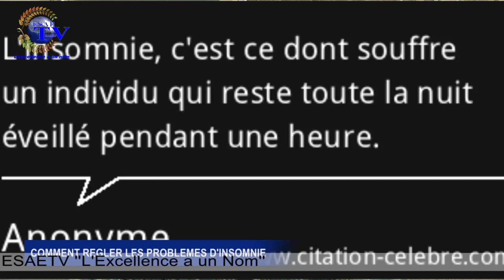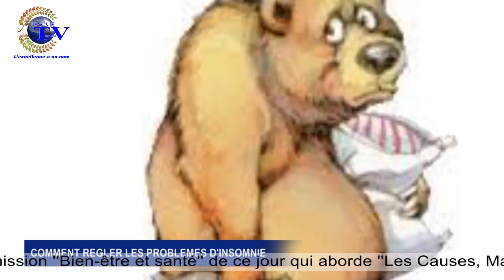BIEN ÊTRE ET SANTÉ DU 09 JUILLET 2018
votre émission de santé ''BIEN-ÊTRE ET SANTÉ'' de ce LUNDI 09 JUILLET 2018 qui décrypte cette semaine "LES CAUSES , MANIFESTATION ET TRAITEMENTS DE L'INSOMNIE " avec Dr Nabil MOUSSÉ (Neurochirurgien)